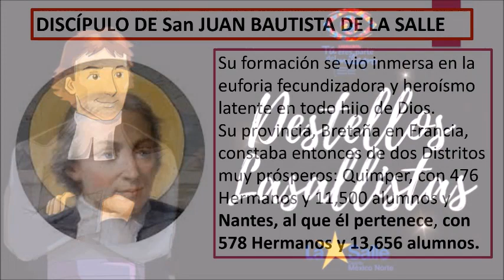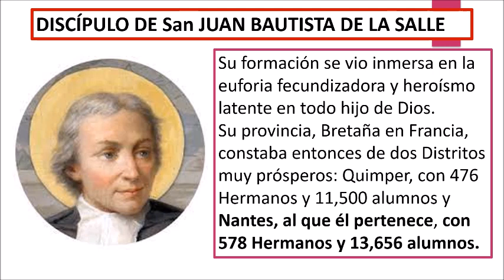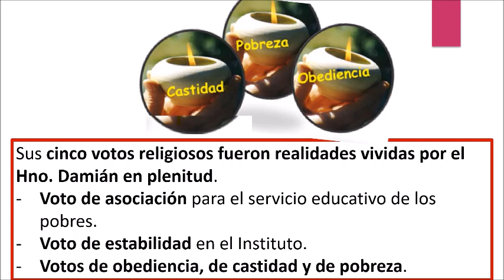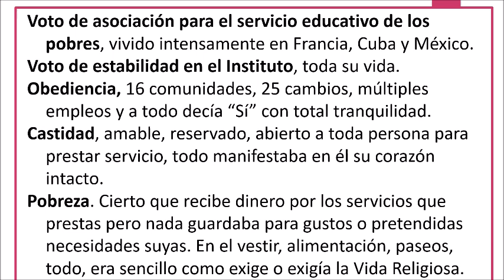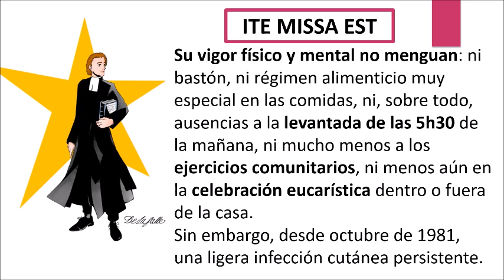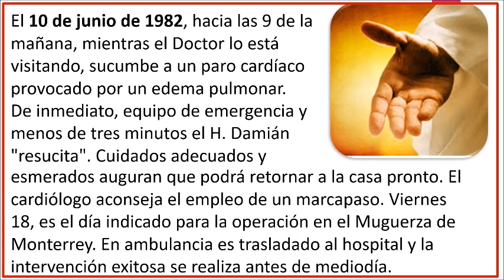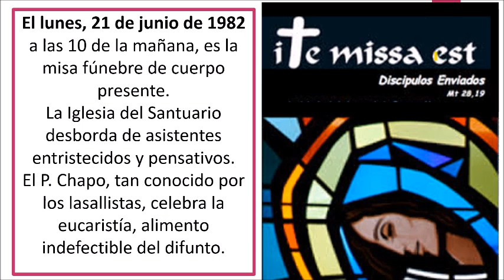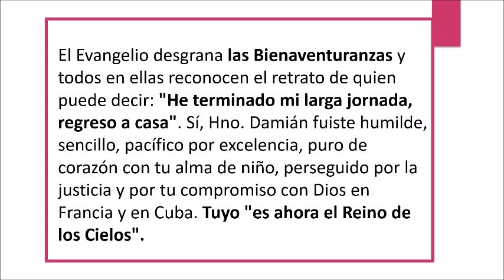23 02 17 Destello 976 El Hno Damián, discípulo de S J B S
El Hno. Damián fue un verdadero discípulo de San Juan Bautista de la Salle. Desde joven formado como Hermano de las Escuelas Cristianas. Y su en su vida se distinguió por su espíritu comunitario, su vivencia de fe y devoción, su generoso servicio a quien se lo pidiera. Es la presentación de este tercer destello sobre su vida.